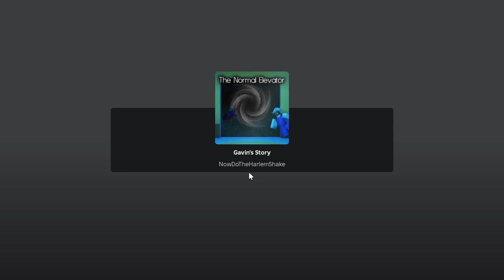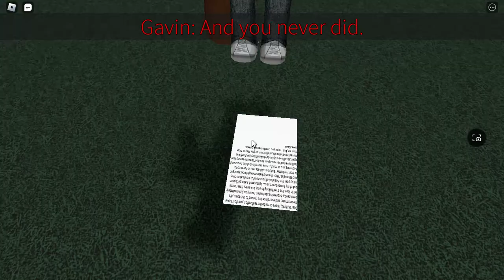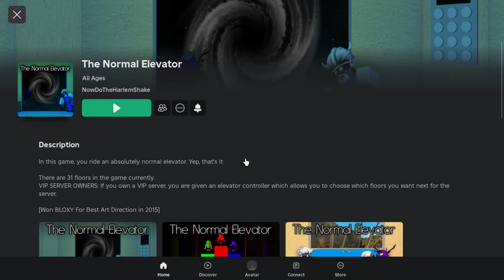Gavin's Story On The Old Normal Elevator (WARNING: Jumpscare At The End ;-;) (he scared me 😱)